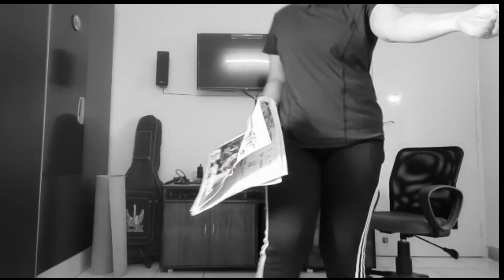Pass the Phone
When we are all glued to phone, then lets pass on some good message along with ...